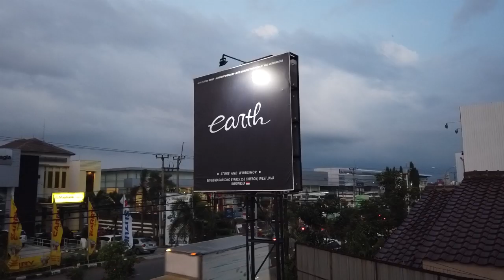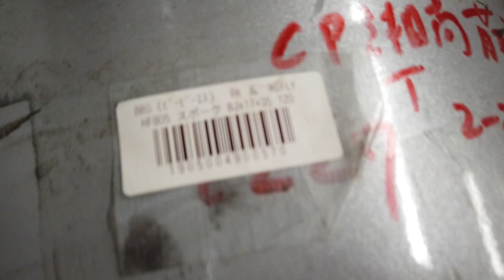Progres Modifikasi BMW E36 Convert Coupe | Ownernya Bingung Pilih Velg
ya guysss... minggu2 begini owner bmw e36 yang di convert ke coupe datang.. dan dia bawa velg lagi untuk e36nya..
Dia minta saran dari kalian nih guyss... bantu vote di comment ya..